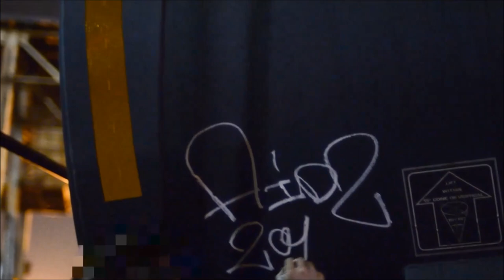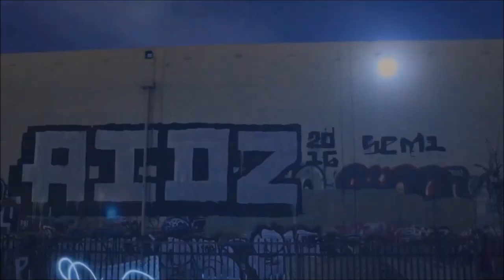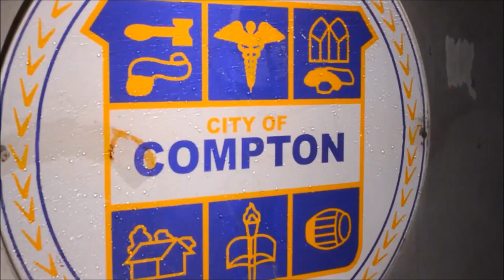Aidz Bombing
Footage of elusive and daring graffiti artist "Aidz"
Featured Song: "Alissa Loves Perfume"
Featured Band: Hypomanie
Album: Calm Down, You Weren't Set On Fire
2012
Link to original video by AC in CA